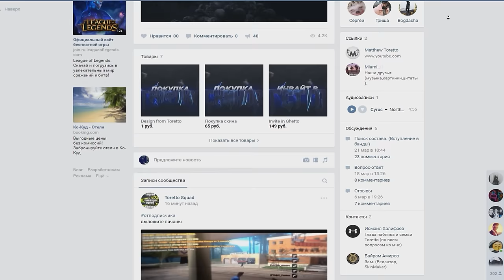СЛИВ КРАСИВОЙ GTA ДЛЯ СЛАБЫХ И СРЕДНИХ ПК | ТОП СБОРКА ДЛЯ ПОДПИСЧИКОВ